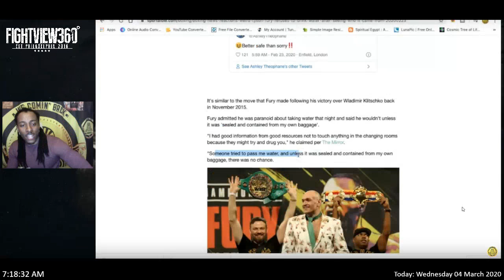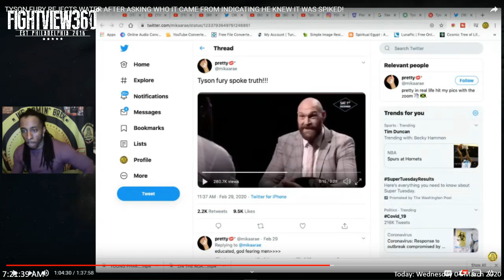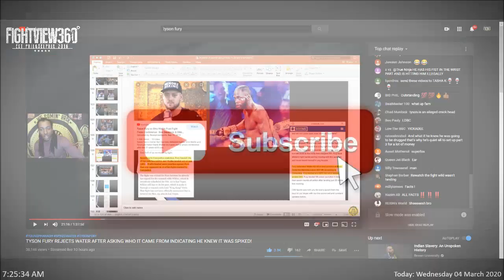Fury DRUGGED Wilder & LOADED Gloves Claims Young "Shenanigans" PHARAOH"? Wilder Fans Eating It UP!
- WilderFury2 FuryWilder3 FightView360 - Fury vs Wilder 3 July 18, 2020 SET - Bob Arum Says Fight Did 1,200,000 PPV Pay-Per-View Buys Between ESPN+, Fox Sports Go, Cable, & Dish - Tyson Fury STOPS Deontay Wilder In Round 7 Via TKO Corner Throwing Towel & Kenny Bayless Referee Stoppage February 22, 2020 On PBC on FOX & Top Rank On ESPN+ Pay-Per-View PPV

 - Wilder vs Fury FULL Post Fight Results, Highlights, Recap, Full Fight Analysis, Post Fight Interview & More - Knockdown and Highlights Video Analysis -

Tyson “The Gypsy King” Fury defeated Deontay “The Bronze Bomber” Wilder by seventh-round stoppage to capture the WBC Heavyweight Championship Saturday night headlining a historic mega PPV event from the MGM Grand Garden Arena in Las Vegas.

The highly anticipated rematch was the most eagerly awaited heavyweight fight in decades after their controversial split draw in 2018. After an unprecedented promotion, the two heavyweight giants traded leather in the middle of the ring in front of 15,816 fans.

While both men landed good shots in the first two rounds, Fury broke through in round three with a right hook that put Wilder down late in the round. While Wilder was able to make it through the round and continue fighting, his legs appeared weakened and in round five Fury scored another knockdown, this time with a body shot.

Referee Kenny Bayless deducted a point from Fury late in round five, but it didn’t stop Fury from coming forward and continuing to use his height and weight advantage to push Wilder around the ring. In round seven, Fury had Wilder cornered and unloaded with a series of power punches that prompted Wilder’s corner to stop the bout, which the referee officially did at 1:39 of the round.

According to CompuBox, Fury was the busier and more effective puncher, out throwing Wilder 267 to 141 and out landing him 82 to 34, including big fifth and sixth rounds where he landed 16 and 14 power punches respectively.

The co-main event saw former heavyweight champion Charles Martin (28-2-1, 25 KOs) score a one-punch knockout over Gerald “El Gallo Negro” Washington (20-4-1, 13 KOs) in the sixth-round of their showdown.